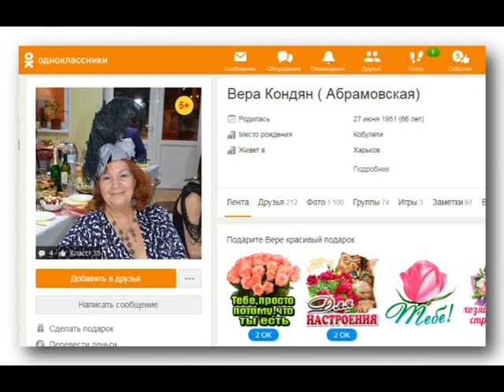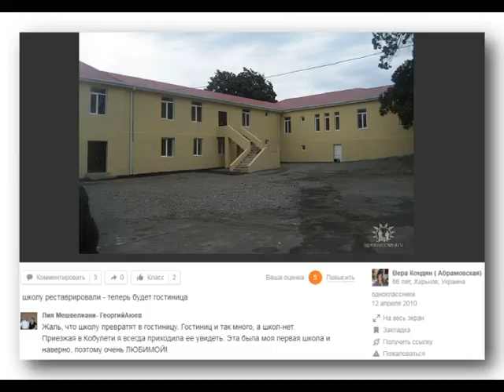Вера Кондян Абрамовская Дорога к дому Кобулети Харьков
Ностальгия. Кобулети Аджария Грузия. Русская школа №2 имени Ю.А. Гагарина улица Ленина (ул. Димитрова). Украина Харьков.
Я прошу, хоть ненадолго,
Грусть моя, ты покинь меня.
Облаком, сизым облаком,
Ты полети к родному дому,
Отсюда к родному дому.
Берег мой, покажись вдали
Краешком, тонкой линией.
Берег мой, берег ласковый,
Ах, до тебя, родной, доплыть бы,
Доплыть бы хотя б когда-нибудь.
Источник teksty-pesenok.ru
Где-то далеко, где-то далеко
Идут грибные дожди.
Прямо у реки, в маленьком саду
Созрели вишни, склонясь до земли.
Где-то далеко, в памяти моей,
Сейчас, как в детстве, тепло,
Хоть память укрыта
Такими большими снегами.
Ты гроза, напои меня, до пьяна, да не до смерти.
Вот опять, как в последний раз, я все гляжу куда-то в небо,
Как будто ищу ответа...